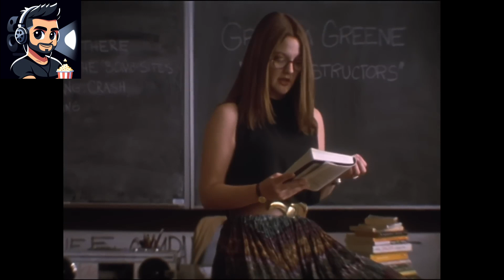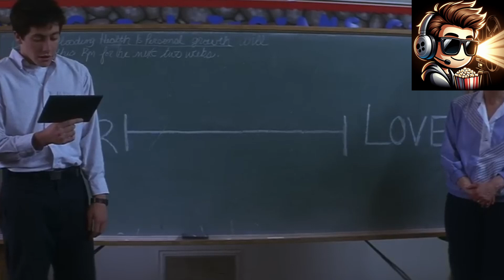Donnie Darko: Time Travel Draft: Is this a Superhero film??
It's time for a Halloween Time Travel review!

We're back to the Time Travel Draft and Joe's pick for Superhero in a time travel movie is the 2001 cult classic "Donnie Darko."

But does the movie even fit in a time travel draft? Nick has questions.

But after watching "Donnie Darko" who doesn't?

Show notes:
00:00 -- 03:34 Intro
03:35 -- 06:49 The 15 SECOND SUMMARY CHALLENGE
06:50 -- 16:20 What we liked/What we didn't
16:21 -- 18:27 Was there even time travel in this movie?
18:28 -- 24:45 Overall thoughts and ratings!
24:46 -- 27:30 How well does it fit into Superhero category?
27:31 -- 29:08 THATS IT!